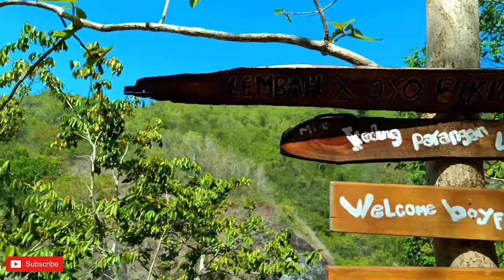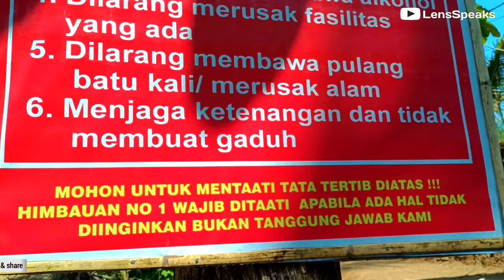Siapapun pasti tergoda main ke sungai kalau airnya seperti ini - Wisata lembah sungai Oyo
Lembah sungai oyo ada di Kedungjati Imogiri bantul yogyakarta, merupakan wisata sungai yang menawarkan keindahan dan naik perahu kano. Keindahan sungai oyo memikat hati dan siapapun pasti tergoda. Saat ini viral dan menjadi wisata alam murah meriah.